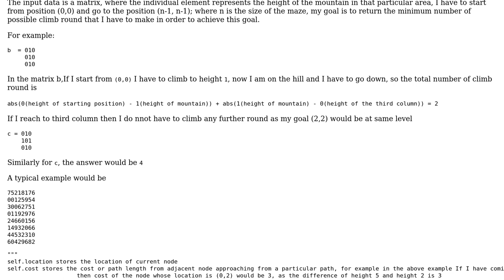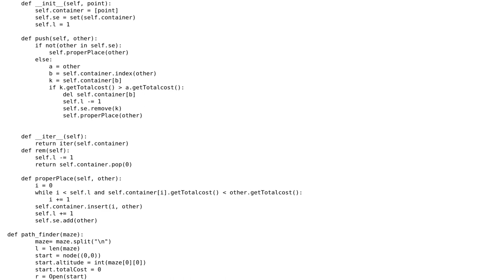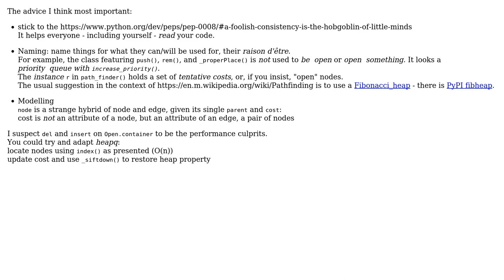Efficient implementation of priority queue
With thanks & praise to God, and with thanks to the many people who have made this project possible! | Content (except music & images) licensed under CC BY-SA | Music | Images & others | With thanks to user u_sre user Peilonrayz user greybeard and the Stack Exchange Network Trademarks are property of their respective owners. You are responsible for your own actions.